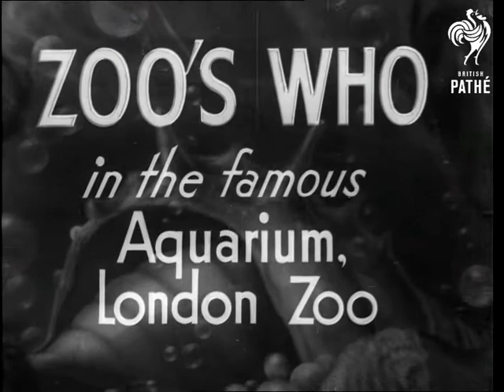Zoo's Who (1937)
Full title reads: "Zoo's Who in the famous Aquarium, London Zoo".

Regent's Park, London.

Various shots of large fish swimming about aquarium tank - bass, skate.  Various shots of dog fish swimming around a branch on bottom of tank.  Various shots of hawksbill turtles swimming about tank.  Various shots of bizarre amphibious creature - the mud skipper.  Its eyes are on stalks. Various shots of "fighting fish of Siam". Various shots of sea horses.
 FILM ID:1148.02